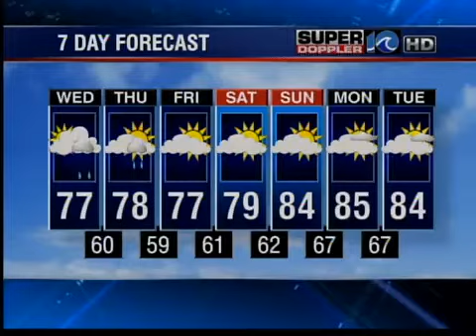WAVY News 10 Online - 7:30 a.m.